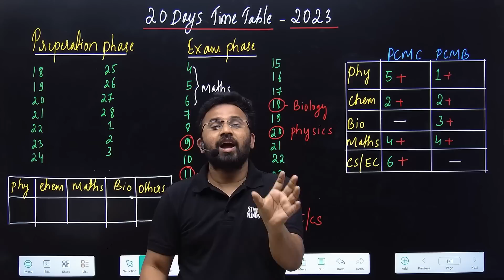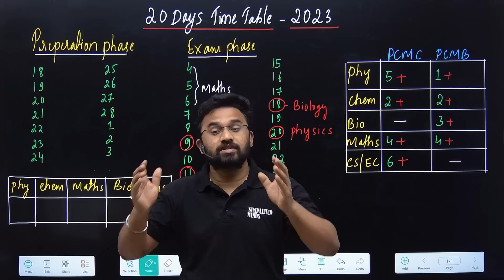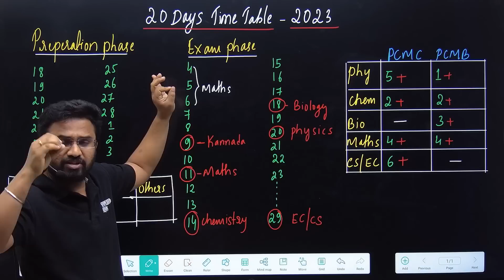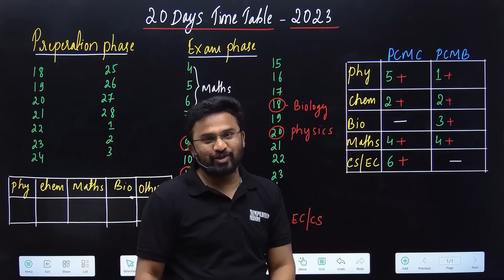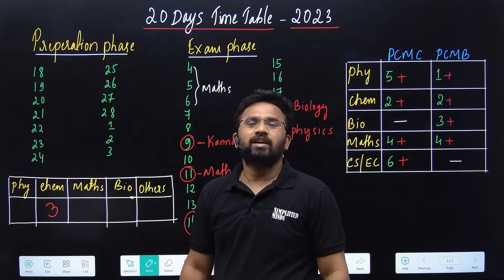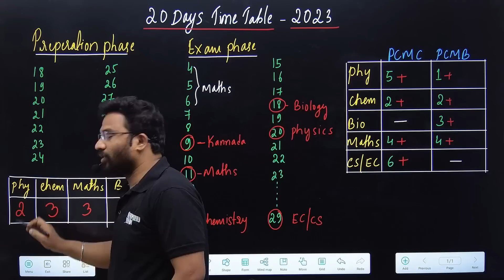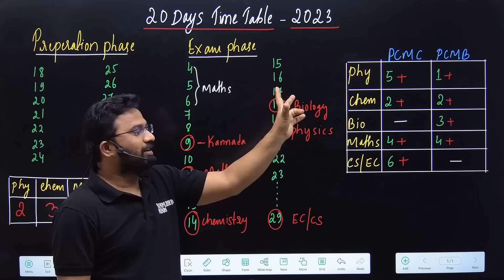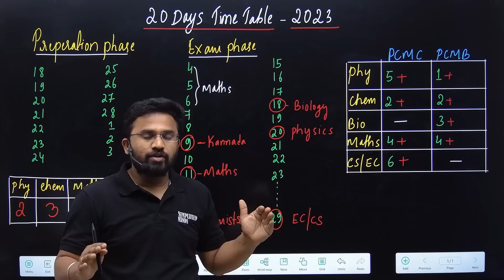follow this study time table.. !! 2nd PUC Board Exams 2023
Join SimplifiedMinds for best courses on KCET/PUC.
Calls related to Courses and Admission: 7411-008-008

2nd PUC Chemistry Exam 2023

2ndPUC Mathematics Exam 2023
2nd PUC Physics Exam 2023

Important all 5 marks Derivations